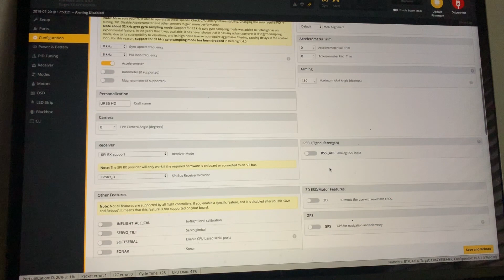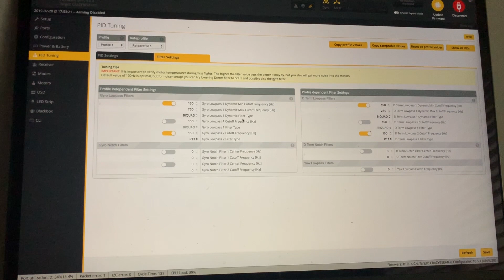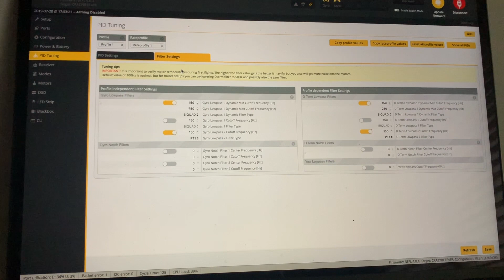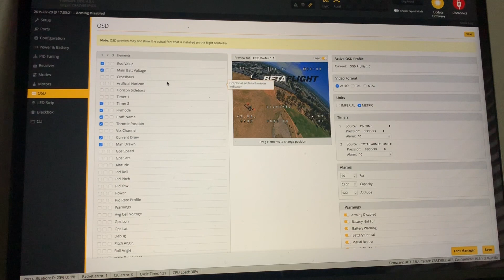URUAV UR85HD Review and Setup Tips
This is my review of the URUAV UR85HD with setup tips including my PIDs which I think are better than stock.